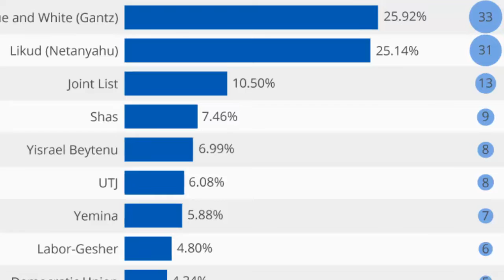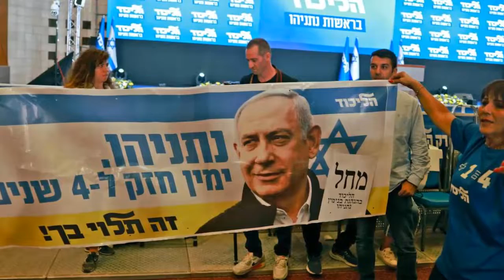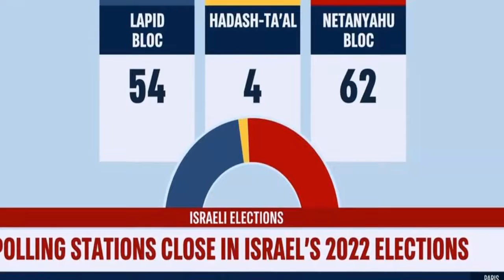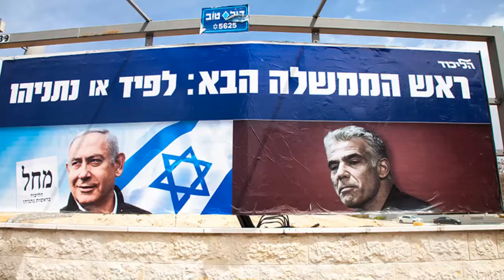Israel elections Netanyahu set for comeback with far right's help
Semoga anda semua terhibur dengan konten-konten yang kami sajikan di channel kami.